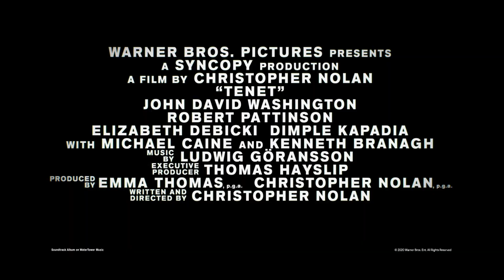Tenet - TV Spot 30' - Whoa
"Tenet" de Christopher Nolan, é um épico filme de ação que envolve o mundo da espionagem internacional.

Nolan escreveu e realizou o filme para o grande ecrã, recorrendo a uma combinação de câmaras IMAX®  e 70mm. “Tenet” foi filmado em sete países diferentes.

O elenco internacional é liderado por John David Washington e inclui Robert Pattinson, Elizabeth Debicki, Dimple Kapadia, Aaron Taylor-Johnson, Clémence Poésy e ainda Michael Caine e Kenneth Branagh.

“Tenet” está a ser produzido por Emma Thomas e Christopher Nolan. Thomas Hayslip foi o produtor executivo.

Atrás das câmaras, a equipa de Nolan inclui o diretor de fotografia Hoyte van Hoytema, o diretor de arte Nathan Crowley, a montadora Jennifer Lame, o diretor de guarda-roupa Jeffrey Kurland, o supervisor de efeitos visuais Andrew Jackson e o supervisor de efeitos especiais Scott Fisher. A música foi composta por Ludwig Göransson.

A Warner Bros. Pictures apresenta uma produção Syncopy, um filme de Christopher Nolan, “Tenet”.

A Warner Bros. Pictures vai distribuir “Tenet” mundialmente nos cinemas.